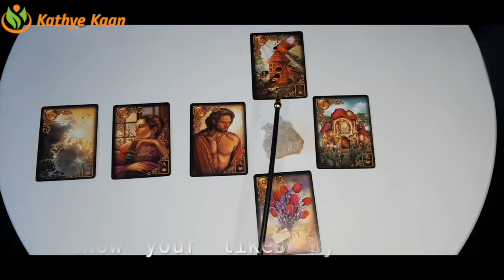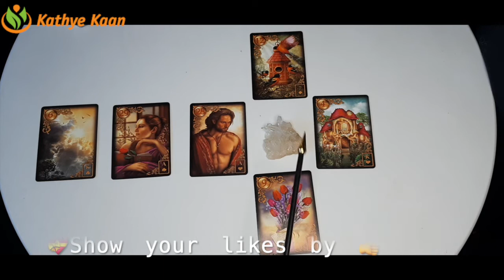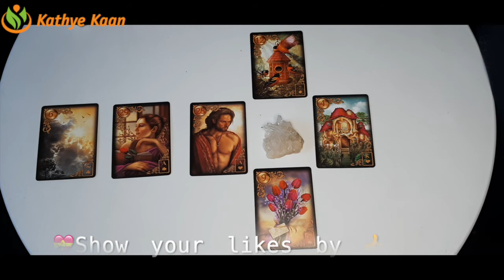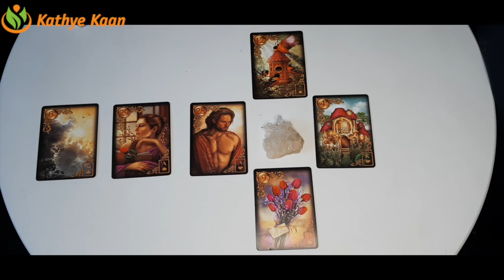LIBRA Bi MONTHLY BUSINESS CAREER FINANCE MONEY WEALTH ~ TAROT READING JANUARY 2021💫☸️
Thank you for returning! JANUARY 2021 LUCK 🍀🍀.  BiMonthly BUSINESS CAREER FINANCE WEALTH MONEY TAROT READING ☸️ JANUARY 2021 BUSINESS CAREER FINANCE WEALTH MONEY TAROT READING 🍀   💫MONTHLY HOROSCOPE LIBRA  Bi-MONTHLY  BUSINESS CAREER FINANCE MONEY WEALTH ~ TAROT READING JANUARY 2021💫☸️

Kathye